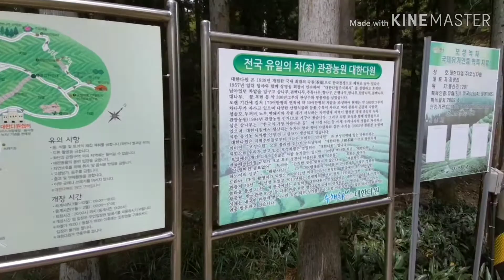전남 보성 / 대한다원 녹차밭 (190920)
전남 보성군 보성읍 녹차로 763-67.

차는 연간 강수량이 1500MM 이상인 지역 에서, 토양의 통기성과 투수성이 좋고 기후가 서늘하며 일교차가 크고, 공중습도가 높은 지역에서 양질의 차가 생산됩니다. 보성이 차 생산지로 적격이라는 판단을 내리고 전남 보성군 보성읍 봉산리 산기슭 일대재의 대한다원 입구 삼나무 가로수길 약 100M 지점에 약 4,500평의 차나무를 시험 식재하여 보성지역의 차 재배가 시작되었습니다.

대한다원[정식명칭은 대한다업(주) 보성다원]은 1939년 개원한 국내 최대의 다원(茶園)으로 해방과 한국전쟁으로 폐허로 남아 있다가 1957년 일대 임야와 함께"장영섭"회장이 인수하여 "대한다업주식회사"를 설립하고 흔적만 남아있던 차밭과 활성산 자락 해발350m 오선봉 주변의 민둥산에 대단위 차밭을 일구고 삼나무, 편백나무, 주목나무, 향나무, 은행나무, 밤나무, 단풍나무, 동백나무, 대나무, 벚꽃, 목련 등 약 300만 그루의 관상수와 방풍림을 심었습니다.

오랜 기간에 걸쳐 170여만 평의 면적에 약 50여만 평의 차밭을 조성하여 현재는 580여 만 그루의 차나무가 자라고 있으며 다양한 산림식물과 들꽃 수목이 자라고 여러 종류의 곤충과 다람쥐, 청솔모, 두꺼비, 노루, 멧돼지와 각종 새가 서식하는 자연생태지역이 형성된 국내 유일의 녹차관광농원(1994년 관광농원으로 인가)으로 가꾸어 왔습니다. 그리고 차밭 조성과 함께 심은 삼나무는"한국의 가장 아름다운 길"로 선정 되는 등 이제 우리나라의 명물로 자리하고 있습니다.

대한다원의 녹차는 맛과 향이 야생차와 같은 유기농(2005년 친환경 농법에 의한 유기농 녹차밭 인증)의 고급차가 생산되고 있으며 녹차 밭은 마치 녹색의 카펫을 깔아놓은 듯 장관을 이루어 주변의 볼거리와 먹거리 및 골프장과 연계하여 사계절 관광객이 방문하는 유명관광지로 부각 되었습니다.